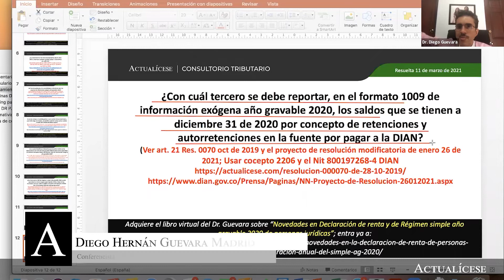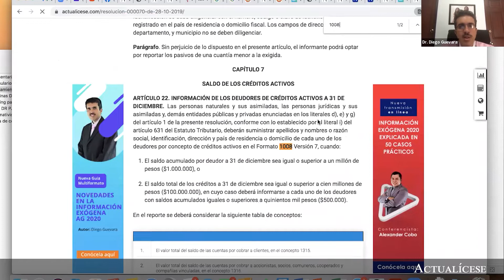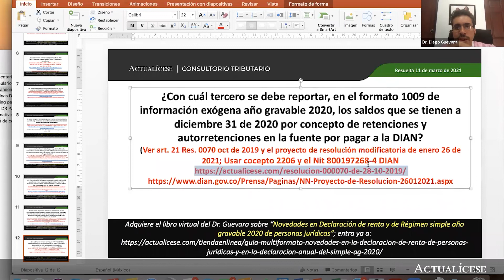Reporte de los saldos a favor en el formato 1009 de exógena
¿Con cuál tercero se deben reportar, en el formato 1009 de información exógena AG 2020, los saldos que se tienen a diciembre 31 de 2020 por conceptos de retenciones y autorretenciones en la fuente por pagar a la Dian?

En esta publicación, el Dr. Diego Guevara, líder de investigación tributaria de Actualícese, da a conocer bajo cuál formato de información exógena para el año gravable 2020 se deben reportar los saldos a favor en retenciones y autorretenciones del año gravable.

Para conocer más información con relación al tema ya mencionado, te invitamos a ver nuestro artículo titulado Guías para el reporte de exógena 2020: ¡descárgalas ya!, donde podrás encontrar todos los formatos para presentar la información exógena.

No lo olvides, en nuestro análisis Información exógena: novedades normativas, guías y mucho más, podrás encontrar todo lo que necesitas saber sobre los reportes de información exógena del año gravable 2020

En Actualícese encontrarás de manera frecuente consultorios, tutoriales, charlas, webinars y tips elaborados con los principales expertos del país en lo que concierne al tema de información exógena.